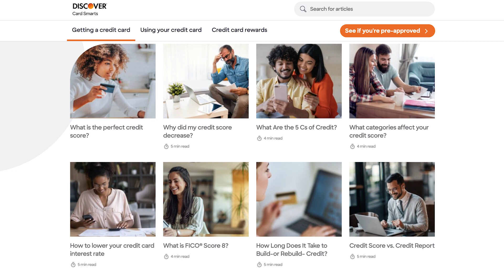How Generative AI is Transforming the Customer Experience at Discover®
Your questions answered, faster. That’s our goal for the 10,000 US-based customer service agents working every day to improve the Discover customer experience. Whether it’s balances and payments or difficult inquiries about various financial concepts, policies, and procedures, learn how we’re partnering with Google on a thoughtful and measured Generative AI (GenAI) pilot program to transform the way we do business in a responsible, secure, ethical, and bias-free way.